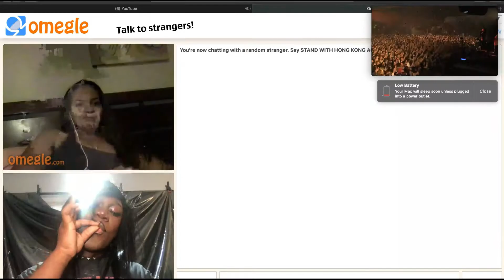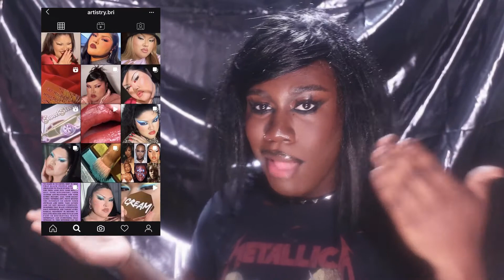GET EMO WITH ME | Collab with ARTISTYBRI | HALLOWEEN | QUINTIN MARCELL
HEY YALL ITS ME QUINTIN MARCELL! I wanted to feel my best self, step all the way into my emo bag and collab with THEEEE ARTISTRYBRI!

PRODUCT DETAILS:

BASE

YSL ALL HOURS EBONY
NARS SHEER GLOW NAMBIA
RARE BEAUTY CONCEALER 530+560
CHARLOTTE TILBURY FLAWLESS AIRBRUSH POWDER DEEP
NEON MUA X MIDAS COSMETICS DUSK FACE PALETTE
BLACK RADIANCE BLACK COFFEE BRONZER

EYES

SEPHORA COLLECTION RETRACTABLE EYE PENCIL BLACK
PAT MCGRATH SUBLIMINAL MOTHERSHIP EYESHADOW PALETTE+DARK STAR MASCARA
URBAN DECAY INDIVIDUAL LASHES

BROWS

KVD VEGAN BEAUTY BROWN TATTOO LINER

LIPS
DANESSA MYRICKS CLEAR COLORFIX GLAZE